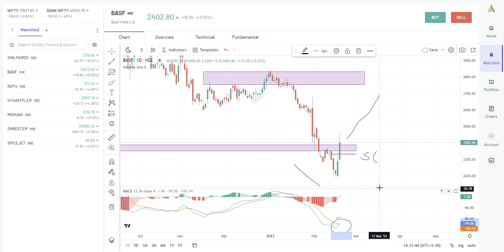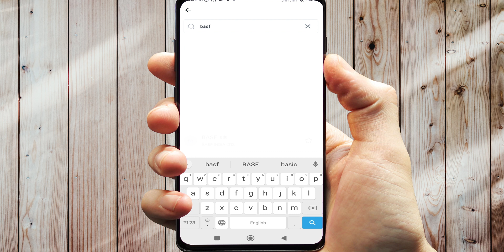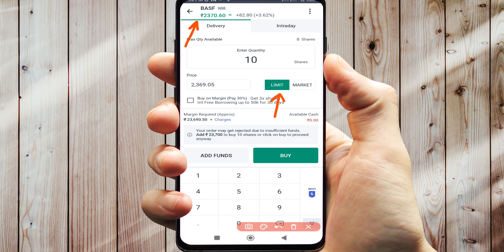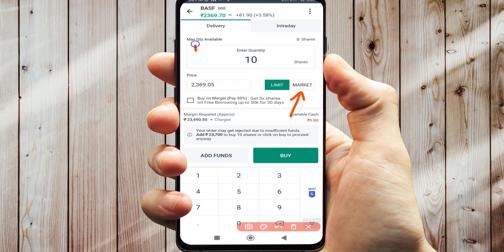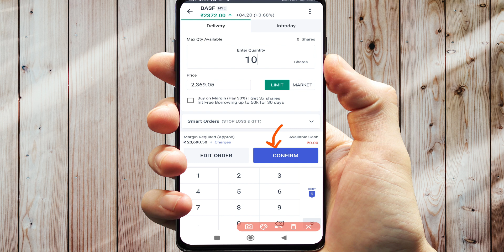BASF Share Latest News Today | BASF Chemical company Share Analysis | BASF india Share Price & Stock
BASF Share News,
BASF News,
BASF Share Price Target,
BASF Share Analysis,
BASF Share Latest News,
BASF Share Price,
BASF Share News Today,
BASF Stock News,
BASF Stock Price Target,
BASF Stock Analysis,
BASF Stock Latest News,
BASF Stock Price,
BASF Stock News Today,